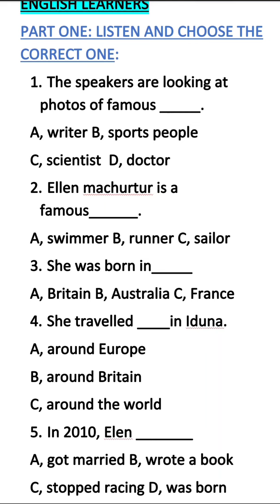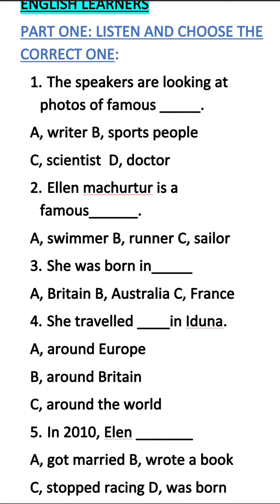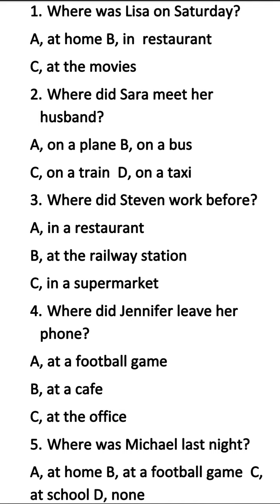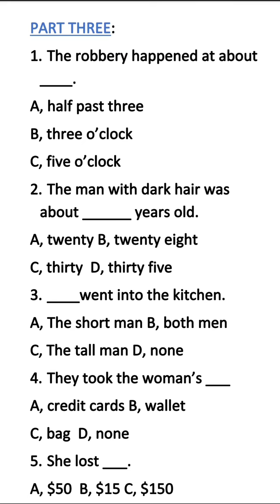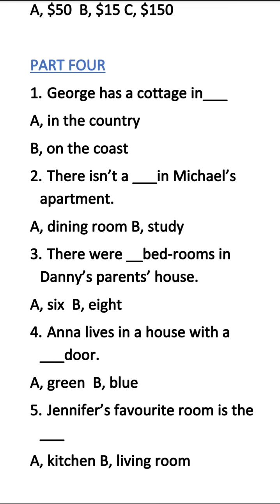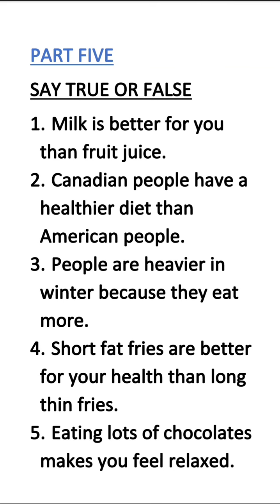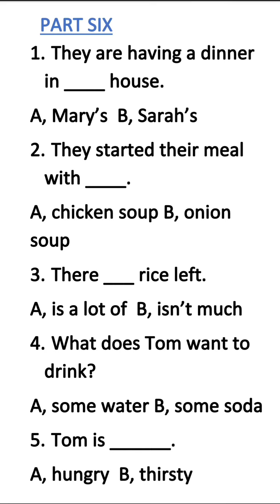LISTENING FOR ONLINE LEARNERS( A2 LEVEL) ሰሚዕና ነዘን ተዳልየን ዘለዋ፡30 ሕቶታት ንመልሰን፡